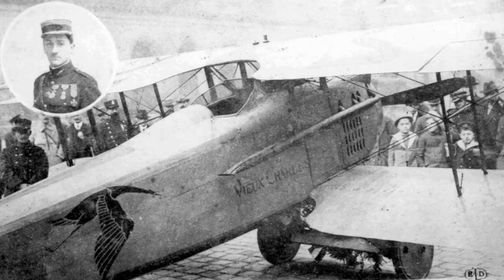Hispano Suiza Performance Elegance Unveiled at The Amelia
Very sorry for the sound quality of our interview with Sergio Campos, CEO of Hispano Suiza. It seems that our microphones where not working correctly and we did our best to clean it up.

It was fitting that a 1926 Hispano-Suiza H6B Convertible won Best in Show at the 2021 Amelia Island Concours d’Elegance to be followed in 2022 with the North American brand re-introduction of this iconic marque at the freshly rebranded "The Amelia". Honor the old, in with the new.

Similar to The Amelia event, now owned by Hagerty, many of the design cues of the new Hispano-Suiza brand hearken back to the well founded design of a previous era. More on that later.

I had to opportunity to sit down with Sergio Campos, CEO of Hispano Suiza, and talk about the Hispano-Suiza Carmen, their new 100% electric “Hypercar”, and specifically about the just unveiled Hispano Suiza Carmen Boulogne, of which a total of 24 exclusive and limited units will be produced.

Hispano-Suiza, Spanish for 'Spanish-Swiss', was founded in 1904 as an automobile manufacturer and eventually had several factories in Spain and France that produced luxury cars, aircraft engines, trucks and weapons. Spaniard Don Damián Mateu, the financier who originally founded Hispano-Suiza with Swiss engineer Marc Birkigt gives the company its name.

In 1923, its French luxury car arm became a semi-autonomous partnership with the Spanish parent company. In 1946, the Spanish parent company sold all of its Spanish automotive assets to Enasa, a Spanish state-owned vehicle manufacturer, and the French arm continued as an independent aviation engine and components manufacturer under the Hispano-Suiza name.

In 1968, Hispano-Suiza was taken over by the aerospace company Snecma, which is now part of the French Safran Group. Hispano Suiza Cars associated with the Peralada Group, owned by the Suqué Mateu family, descendants of one of Hispano-Suiza's original founders, Damián Mateu, relaunched the brand in 2019.

Since its foundation, four generations of the Suqué Mateu family have preserved the brand, providing impetus and dynamism to maintain its significant heritage. The current Chairman of the Hispano Suiza, Miguel Suqué Mateu, is the great-grandson of the brand's founder.

The first owner of the very unique Hispano Suiza Carmen Boulogne, unveiled at The Amelia, in the United States is Michael Fux. The vehicle is fully electric and develops 1,114 hp thanks to the four electric engines it houses on its rear wheels. The car was built in collaboration with QEV Technologies, which is Mahindra Formula E-Racing’s technology development arm. So it's literally got Formula E race car underpinnings.

This unique Hispano Suiza has been painted in “Ocean Song Rose”: a purple tone inspired by the owner's favorite flower, the Ocean Song rose, which he himself sent from Miami to the brand's Design department, so that they could reproduce the same hue on the bodywork of his car. This colour has been created exclusively for their client. All the panels that shape its bodywork are in carbon fiber with a layer of Alutex. This finish is combined with “Birkigt White” color design details that complete its livery.

The distinctive grille with the Hispano Suiza logo is finished in a contrasting high-gloss black. The polished aluminum alloy wheels stand out even more thanks to the accents and the monoblock nuts painted in the same color as the bodywork.

The interior, covered entirely in high-quality Birkigt White leather, contrasts perfectly with the purple tones of the bodywork. The name of the model, Boulogne, is embroidered on the headrests.

Miguel Mateu, Hispano Suiza´s Chairman, stated: “We are very proud to deliver this unique version of the Hispano Suiza Carmen Boulogne to our first client in the United States, and doing so on the occasion of The Amelia allows us to show the world, and especially the American market, what Hispano Suiza can achieve."

​Sergio Campos, CEO of Hispano Suiza, who personally delivered the car to Mr Fux, added: “I would like to thank the whole Hispano Suiza Team and especially our Design team who have done done an excellent job to enable Mr. Fux to drive the car of his dreams”.

The first unveiling of the new Hispano-Suiza marque occurred at the 2019 Geneva Motor Show with the debut of the Hispano-Suiza Carmen, an all-electric sports car. The car's  design of the all electric Hispano-Suiza  was influenced by the 1938 Jacques Saoutchik which designed the "streamline moderne" Hispano-Suiza H6B Dubonnet Xenia, which, coincidentally, won Best in Show at the Amelia Island Concours d'Elegance in 2001.